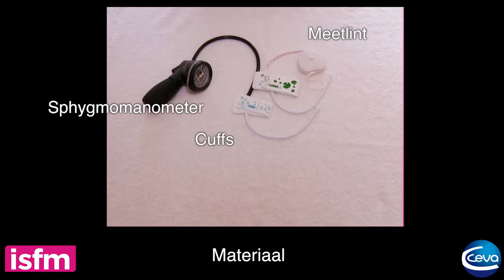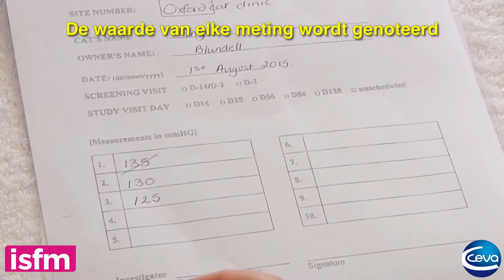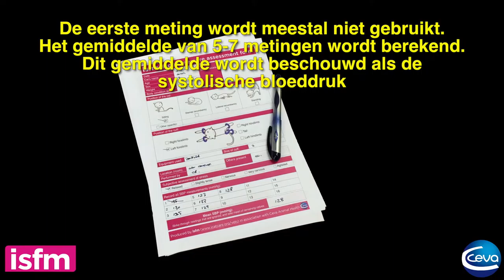Doppler blood pressure measurement in the cat: use of the tail (Dutch)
Part of a series of 4 videos produced by International Cat Care's veterinary division ISFM (the International Society of Feline Medicine) and Ceva Animal Health.